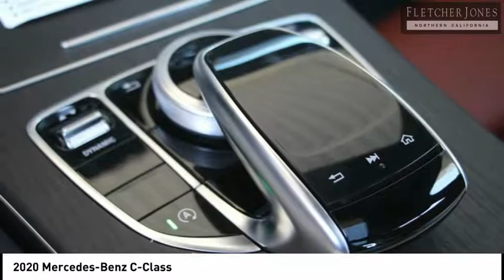2020 Mercedes-Benz C-Class Fremont CA 71690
2020 Mercedes-Benz C-Class  - Stock#: 71690 - VIN#: 55SWF8DB7LU323307

Check out this 2020 Mercedes-Benz C-Class.   Fletcher Jones Motorcars of Fremont presents this 2020 Mercedes-Benz C-Class C 300 Sedan. This Mercedes-Benz includes: AMG LINE Floor Mats 3-POSITION MEMORY FOR PASSENGER SEAT Seat Memory Power Passenger Seat 12.3 DIGITAL INSTRUMENT CLUSTER PREMIUM PACKAGE HD Radio Satellite Radio Premium Sound System Requires Subscription PANORAMA SUNROOF Panoramic Roof Generic Sun/Moonroof Sun/Moonroof Dual Moonroof DRIVER ASSISTANCE PACKAGE Lane Departure Warning Lane Keeping Assist Brake Assist Adaptive Cruise Control Blind Spot Monitor Telematics Cruise Control Requires Subscription NATURAL GRAIN GREY OAK WOOD TRIM Woodgrain Interior Trim NIGHT PACKAGE MULTIMEDIA PACKAGE Navigation System Hard Disk Drive Media Storage MP3 Player *Note - For third party subscriptions or services, please contact the dealer for more information.* There are many benefits to becoming a Fletcher Jones Owner. Complimentary services include car washes, Mercedes-Benz courtesy vehicles for extended repairs, complimentary pick up and delivery, multi point vehicle inspections and much more. Fletcher Jones Motorcars of Fremont, is a proud member of the family owned and operated Fletcher Jones Automotive Group. Weve had the pleasure of serving guests for over 70 years. We offer one of the largest new and pre-owned inventories in the bay area. Experience the Fletcher Jones Difference today! Contact the dealership today.